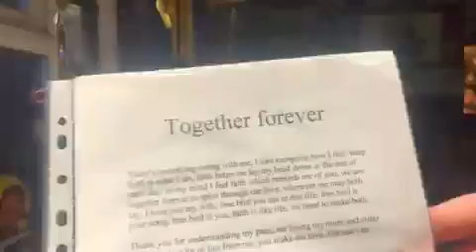Together forever 2 09 2007 Poem I wrote for Reallifedreamsmybook@DannySloggettMyCopywrite